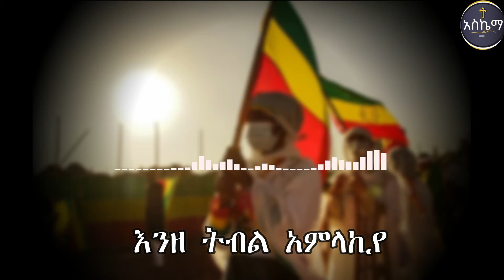#"ኢትዮጵያ ታበጽሕ"|ethiopia tabetseh|EOTC mezmure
Ethiopian orthodox church mezmure"ethiopia tabetsh" EOTC mezmure